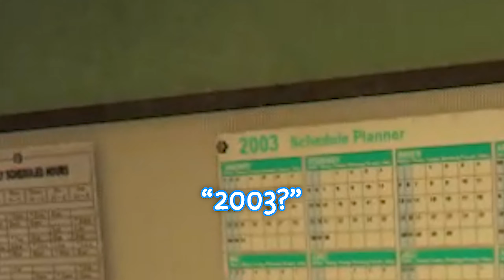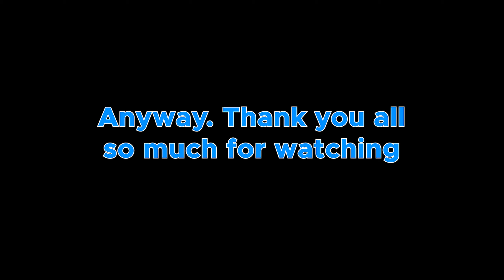Cars 4: Guns and Drugs Edition - GTA V Online Funny Moments & Fails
It's GTA V Online Funny Moments & Fails! I play GTA V Online for the first time, and I immediately start getting dunked on. I guess that's just Los Santos for ya. So, without further ado, I hope you enjoy Cars 4: Guns and Drugs Edition!

If you see any spam or disrespectful comments, please flag them. Let's try and keep this place awesome! Thanks!! :)

Type of video: GTA V Online Funny Moments & Fails

Hey. Hey you. Yeah, you. What are you doing down here?

P.S.
Dear YouTube and Google,

Please recognize my name as SpaceProtocol and not Space Protocol or space protocol.

Thanks!

Yours truly,
        SpaceProtocol (But not Space Protocol or space protocol)